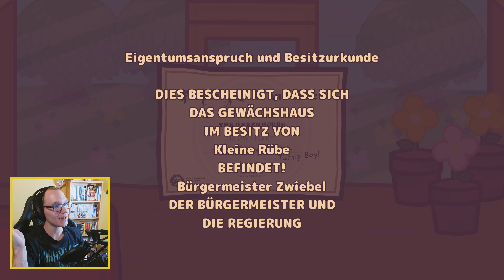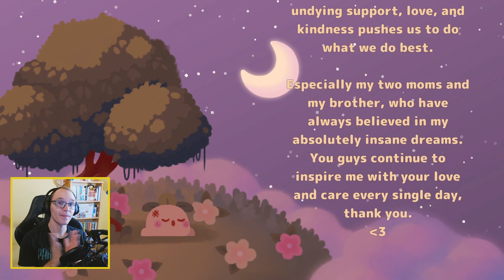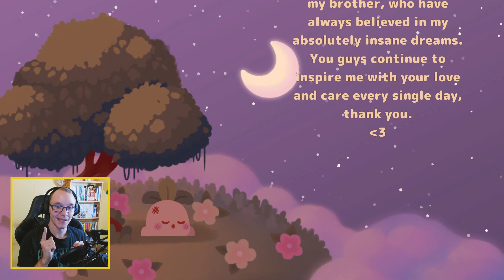Bürgermeister Zwiebel - Turnip Boy Commits Tax Evasion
Im finalen Part von Turnip Boy Commits Tax Evasion stellen wir Bürgermeister Zwiebel schlussendlich zur Rede. Wir erfahren mehr über die Hintergründe der Welt, das System des Bürgermeisters und ebenfalls etwas über die Familienbande von Turnip selbst. Außerdem sehen wir, was es mit der endlosen Linie auf sich hat und schließen das Spiel damit offiziell ab. Ich bedanke mich bei allen Zuschauern, die mich bis hierhin begleitet haben. Ich hoffe ihr hattet Spaß an dem Let's Play und sobald Turnip Boy Robs A Bank erschienen ist, werde ich es definitiv auch auf meinem Kanal spielen. Wir sehen uns!

P.S: Ich bin mir bewusst, dass Bürgermeister Zwiebel einen Rebattle hat, wenn man alle Dokumente zerstört hat. Er hatte es nur nicht mehr in den Part geschafft.